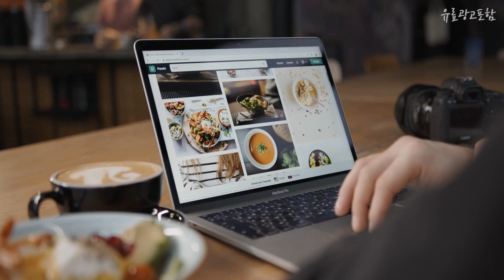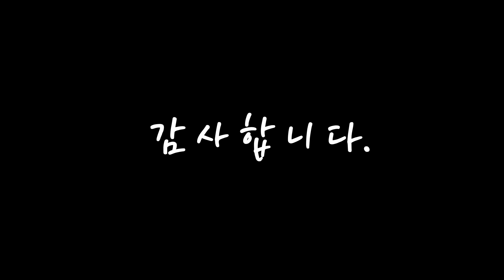링클핏 가성비 있는! 구경하세요 추천 TOP10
❤️❤️❤️가성비 있는! 링클핏 구경하세요❤️❤️❤️

[00:06]
10위. 남자긴바지 남성 5자 특대사이즈 오버핏 뚱보 스트레이트핏 일자 빅사이즈 캐쥬얼 비지니스 링클프리 밴딩 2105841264 [32,300원]

[00:11]
9위. #[당일출고] 4장묶음 (1+3) 남녀공용 여름 오버핏 쿨링 7부 반팔티 (SCC5212PT)   [29,800원]

[00:17]
8위. #[1+3] 4장묶음 남녀공용 구김적은 링클프리 라운드 오버핏 긴팔티셔츠 빅사이즈 (4387-4)   [29,800원]

[00:22]
7위. #[당일출고] 1+4 [5장세트] 남녀공용 빅사이즈 링클프리 무지 스판 오버핏 7부 티셔츠 (SCC5278PT)   [34,800원]

[00:28]
6위. 페이스 롤러 니들 페이스롤러 미니 v라인 괄사 목 페이셜 뷰티 스킨 케어 도구를 위해, 은 [17,900원]

[00:33]
5위. 골프의류바지 골프웨어 남자타입 긴바지 겨울 가을 두꺼운 GOLF 남성 운동 축구바지 일자바지 링클프리 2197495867 [126,600원]

[00:39]
4위. 메디테라피 링클핏 니들 1개, 없음 [29,800원]

[00:44]
3위. 메디테라피 링클핏 니들 페이스롤러, 실버, 1개 [29,800원]

[00:50]
2위. 메디테라피 링클핏 마스크 7매입 [31,080원]

[00:55]
1위. 페이스 롤러 니들 페이스롤러 미니 v라인 괄사 아연 합금 derma 페이셜 링클 수동, 징크 실버 [19,900원]